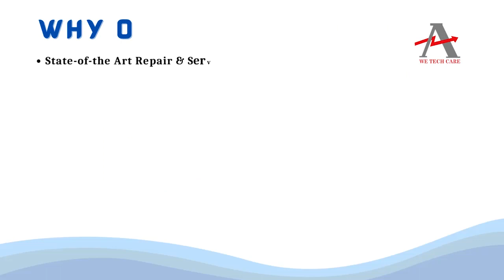ALLEN BRADLEY 1734 OW2 IO Module